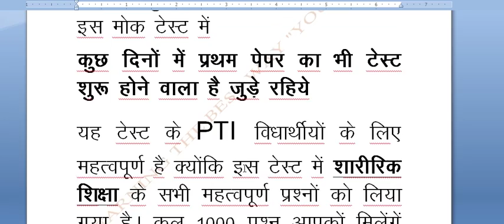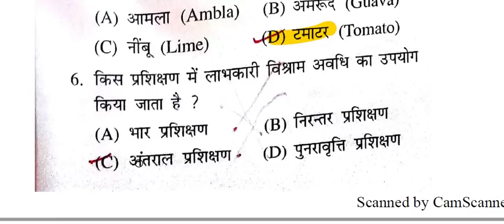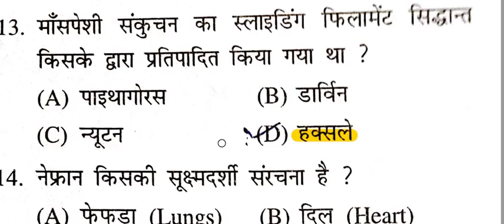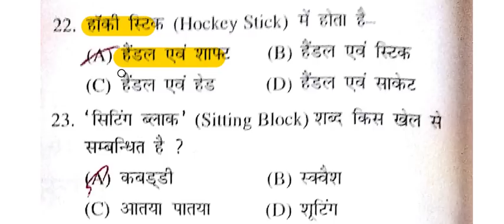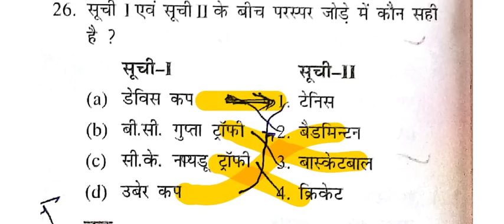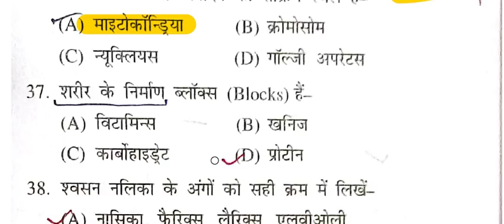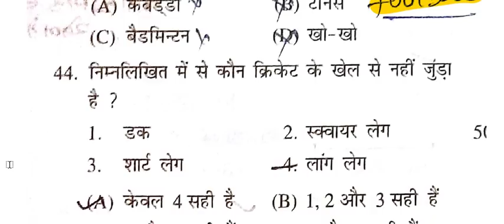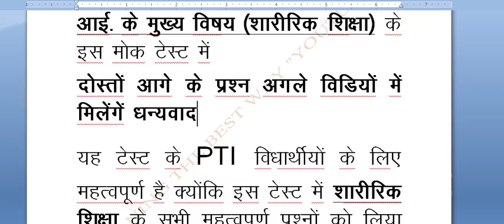RAJASTHAN PTI 2018 EXAM- MOCK TEST- 9 PHYSICAL EDUCATION (Also Imp. for DSSSB Exams) Video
RAJASTHAN PTI 2018 EXAM- MOCK TEST- 9 PHYSICAL EDUCATION  (Also Imp. for DSSSB Exams)
This Test has a most important question which are recently asked in many examinations so take in mind that are very important for the recent Rajasthan PTI 2018 Exam.